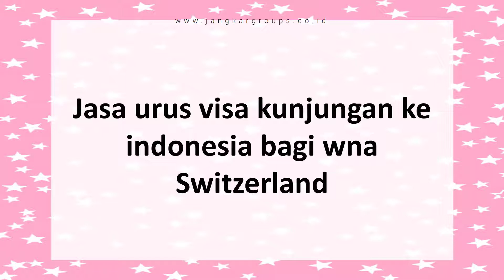Jasa urus visa kunjungan ke indonesia bagi wna Switzerland